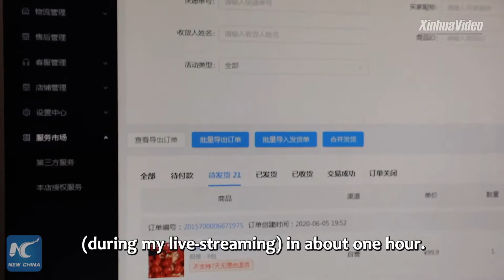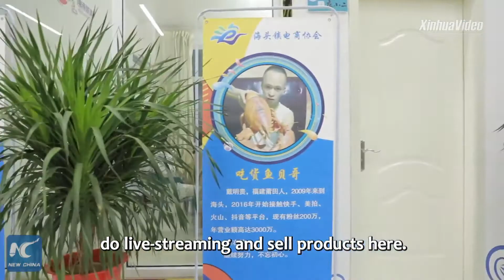Thị trấn đánh cá nhỏ ở Trung Quốc trở thành thiên đường livestream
Hải Đầu, một thị trấn đánh cá nhỏ ở tỉnh Giang Tô, phía đông Trung Quốc, đã trở thành thiên đường livestream. Thị trấn này tự hào có hơn 3.000 người livestream. Họ đã thu về hơn 707,5 triệu USD từ việc bán hải sản trong năm 2019.